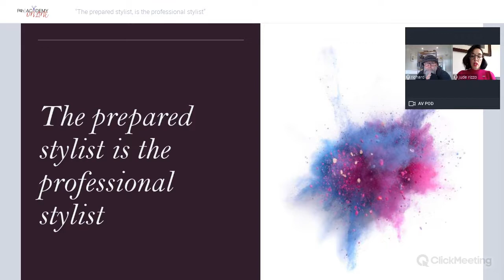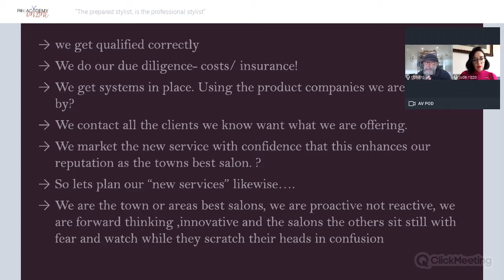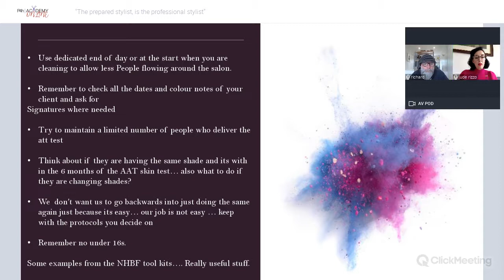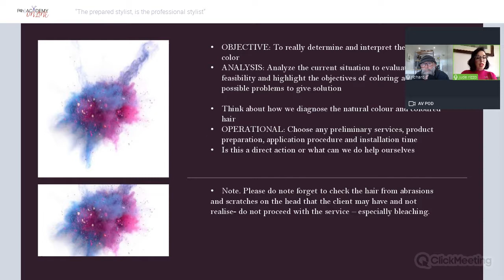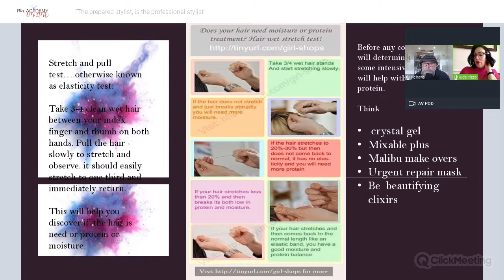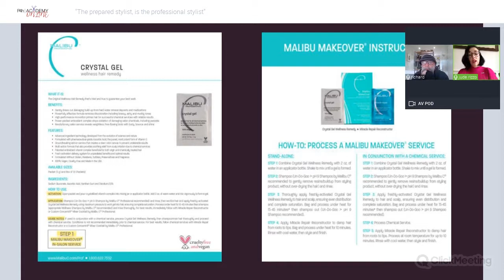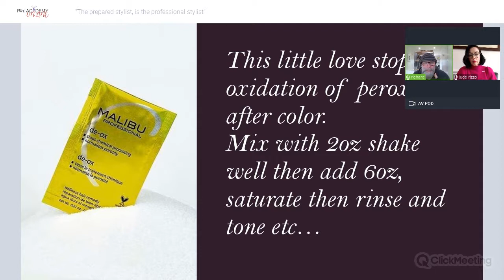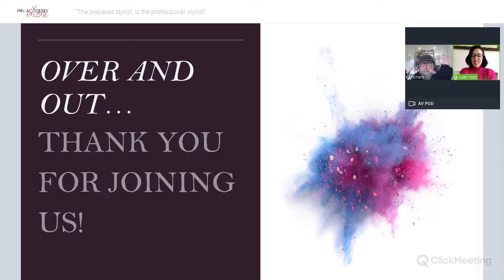Webinar Re-Run | The Prepared Stylist, Is The Professional Stylist